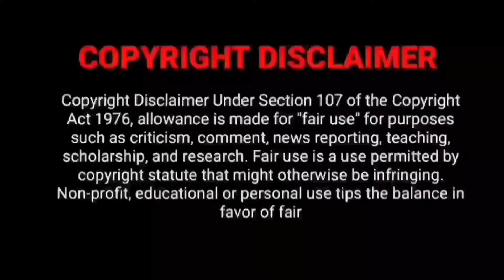CTRL Trailer Tamil | CTRL Tamil Dubbed Movie Review | Ananya Pandey | Netflix TAMIL Dubs